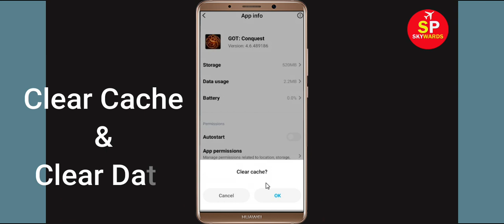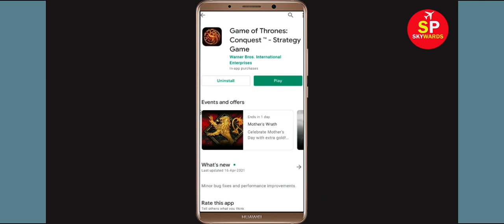Fix Unfortunately Game of Thrones Has Stopped Error in Android & Ios Mobile Phone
In this video tutorial i will show you How To Fix Unfortunately Game of Thrones Has Stopped Error || Fix Game of Thrones Not Open Problem Android. If you are facing same problem in your android mobile phone it will help you a lot.

Just Follow some basic steop to fix this Error.

e). Scroll to and tap Game of Thrones
g). Tap Clear data button, then Game of Thrones.

h). Tap Uninstall Game of Thrones, then Game of Thrones.